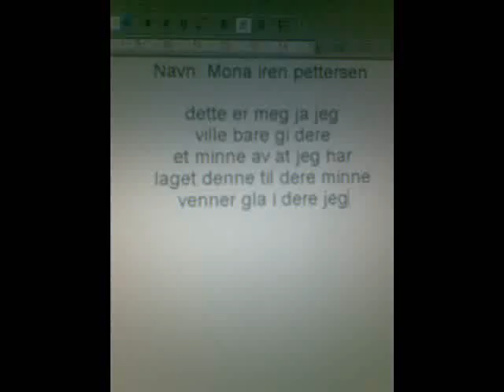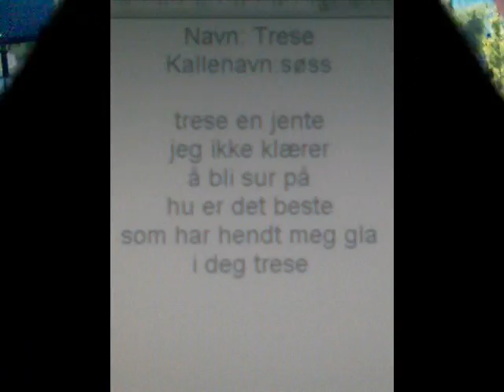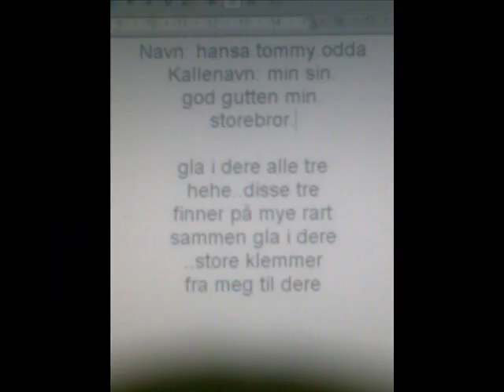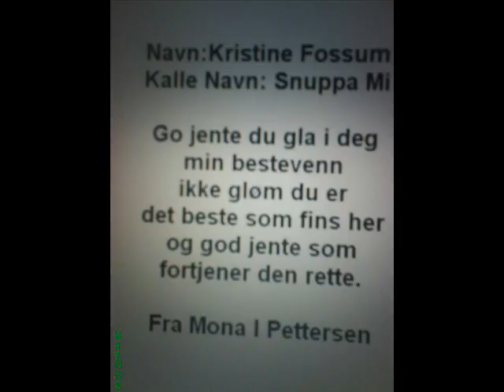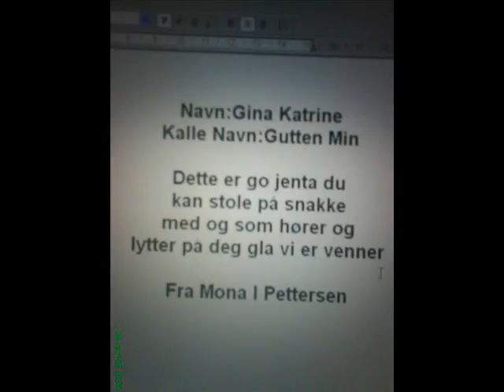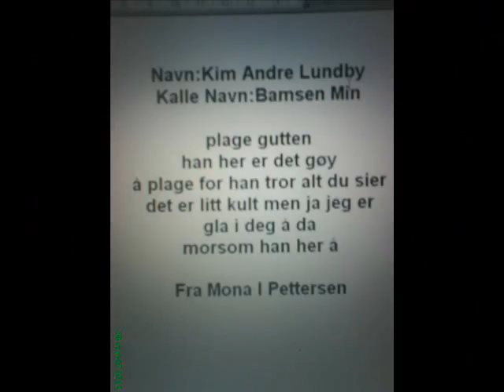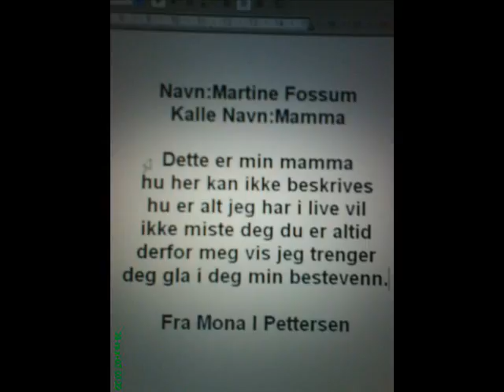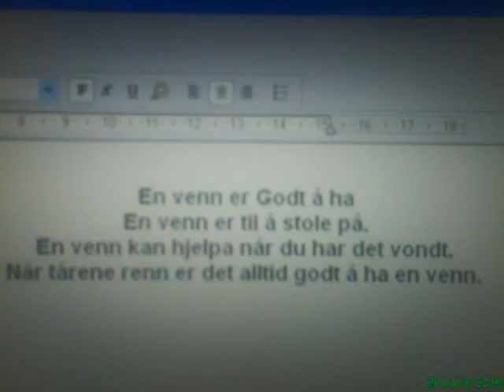minne venner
en film om minne venner
gla i dere